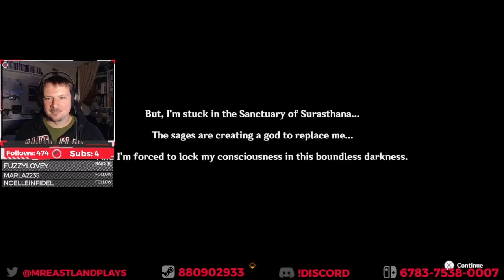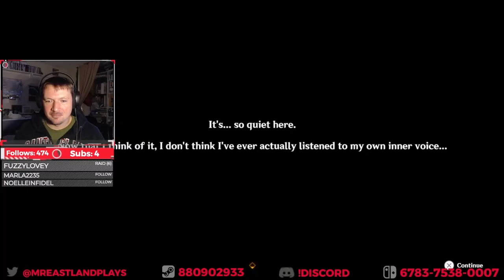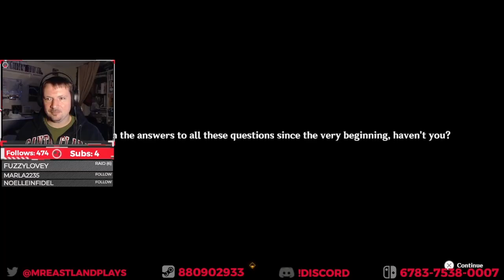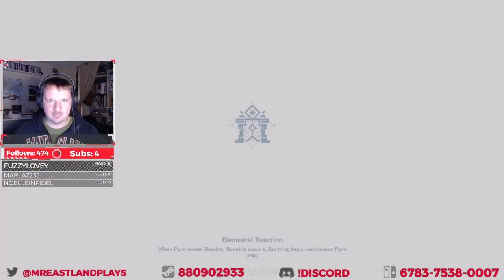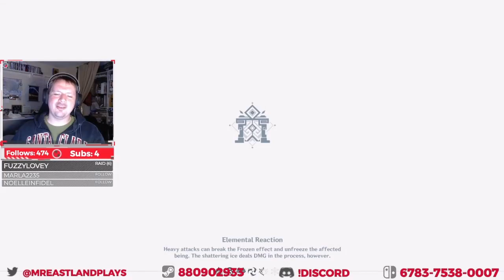Genshin Impact part 27: Sumeru's Seven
Catch the streams LIVE on Twitch!

Check out some Quick CLIPS!

I good a good heist, and this one has all of the twists and turns I crave!

This VOD is from the stream on 11/8/2022
--This video is intended for audiences over 13--